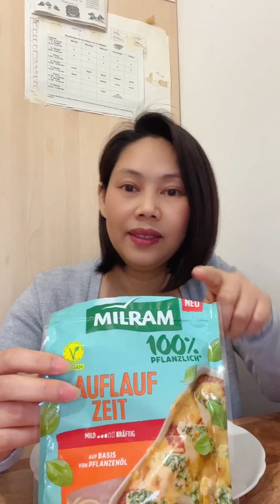[159] Người việt lao động tại Đức tiếp tục THẤT NGHIỆP ở nhà có gì ăn nấy Spaghetti